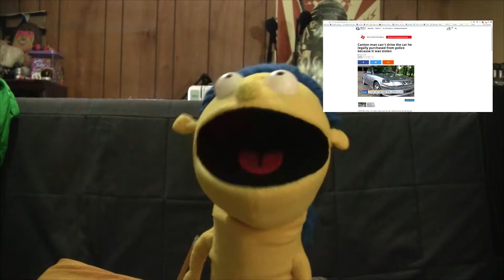The Yahoo Minute 2- What Are We Doing? | A Puppet jokes about Real News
The show contains a satirical take real news articles found around the internet (Mostly Reddit) done by The blue-haired Sensational Journalist Yahoo Goldfelt.

This week, Police incompetence.